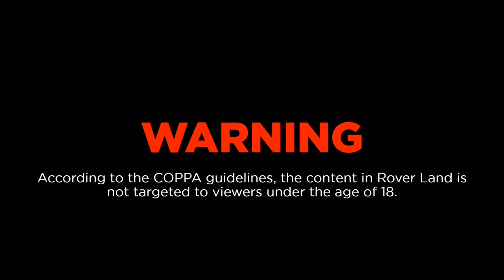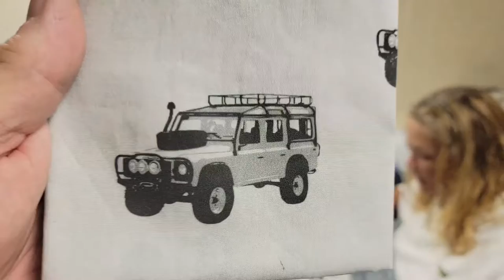Rover Land Unboxing Saturday !! All things Land Rover!! Check it out!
Rover Land
                             Unboxing Saturday!     in a bag..LOL

My Address:
Dan Winchell